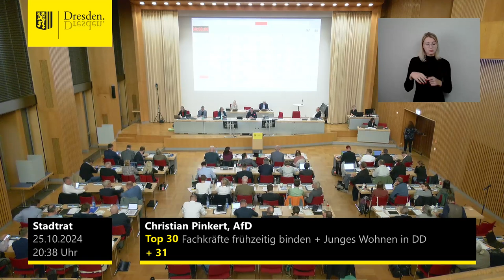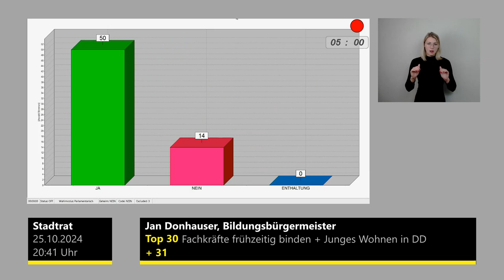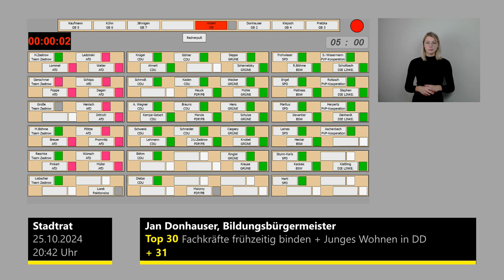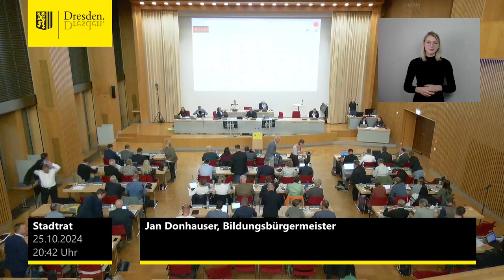staDDrat am 25. Oktober 2024 Gem. Behandlung 2er TOP: Fachkräfte frühzeitig binden & Junges Wohnen